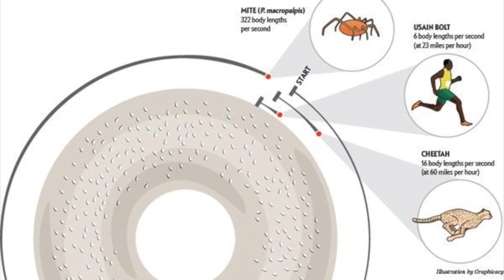Fastest Animals Ever Recorded | HochPoch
These animals are no joke when it comes to flying, sprinting or swimming.

And here are the fastest Air, Land and Water animals ever recorded.

We've also included the runner-ups, just in case.

Do write in your reviews and suggestions in the comments, they're welcome!